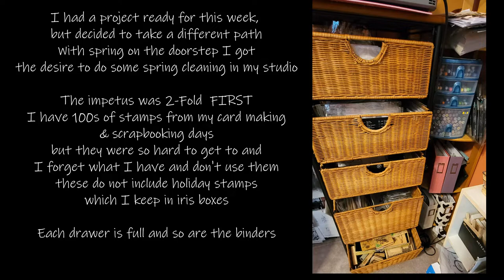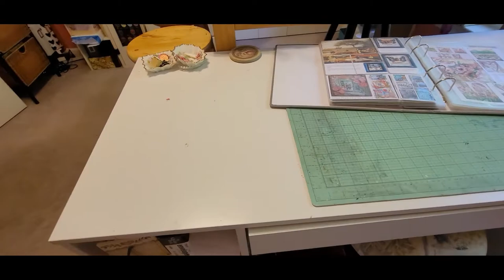Fourteen Minute Friday 4 22 2022 Studio Tour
Today we are not doing a project, we are taking a tour.  I finally cleaned and reorganized my workspace where I make cards and do mixed media.  Since this happens only once every few years, I took of advantage of the clean and created this video for you.